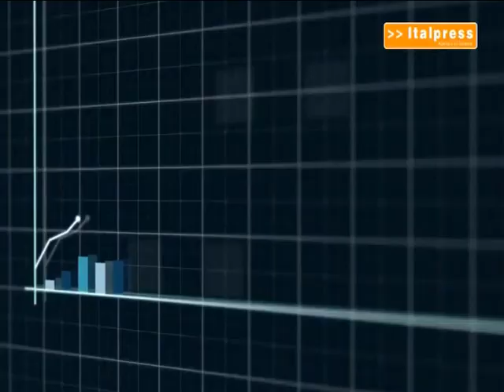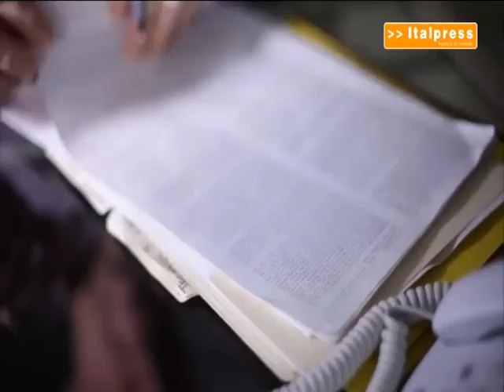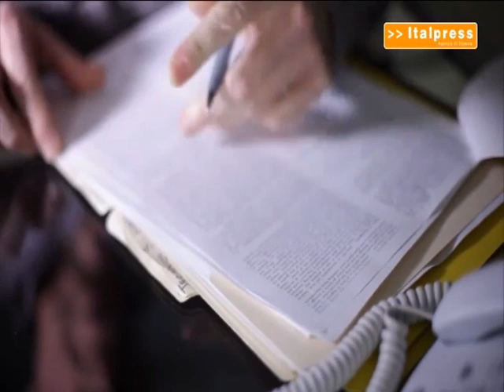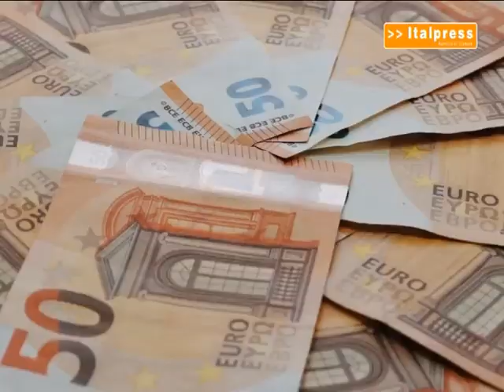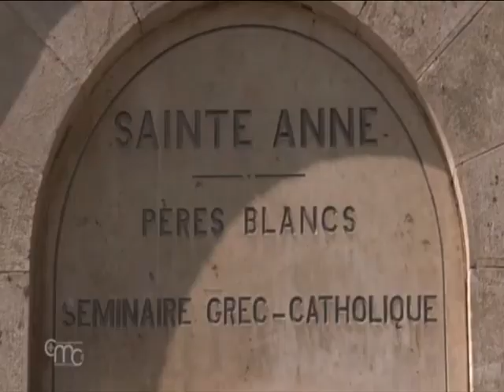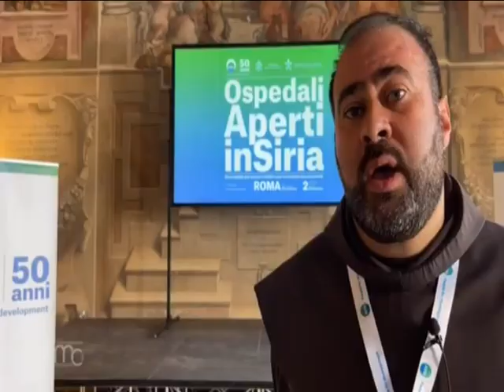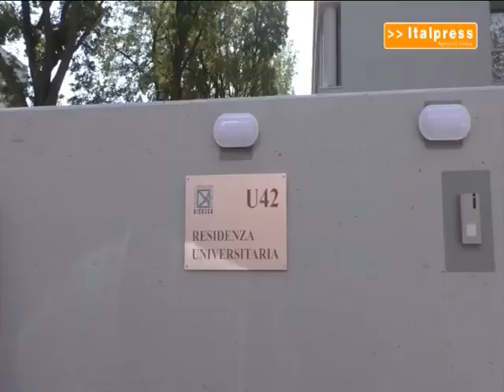tg 14 settembre 2022